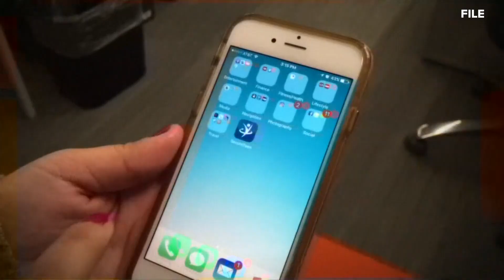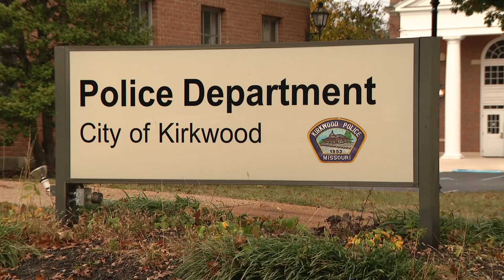Hearing Tuesday in child sex abuse case spanning several states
Convicted sex offender Christopher Porter will appear at the St. Louis County Court Building on Tuesday for a preliminary hearing.